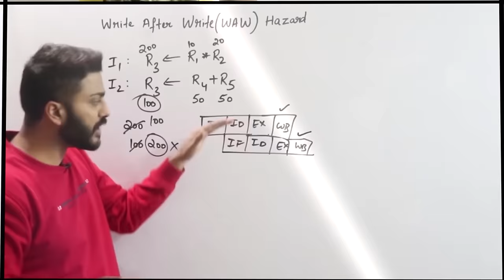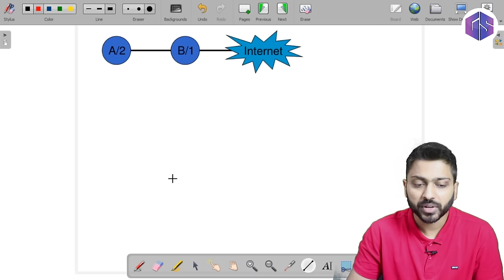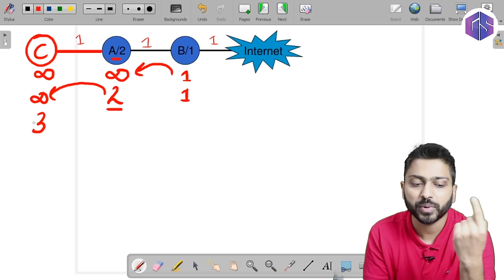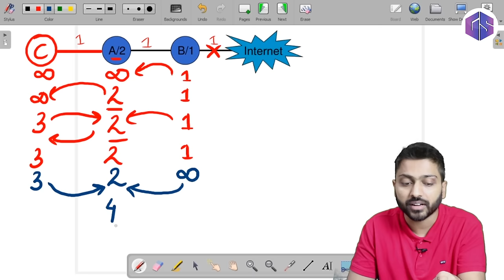Lec-59: Count to Infinity Problem in Distance Vector Routing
Count to Infinity Problem in Distance Vector Routing is explained by Varun sir.
Problem with distance vector routing is whenever a link is broken , other routers unknowingly given information that they know how to reach a disconnected node. This false information will propagate to all routers . This problem is known as count to infinity.

In this video Count to Infinity Problem is explained in distance vector Routing. This topic is important for Competitive exams like GATE, NET, PSUs as well as College/University exams.
0:00 - Introduction
0:55 - Normal Case
4:46 - Special Case